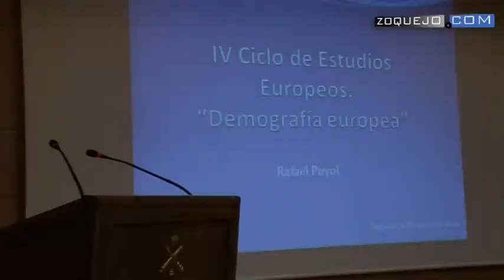La Academia de Artillería e IE University organizan en Segovia el IV Ciclo de Estudios Europeos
La Academia de Artillería, junto con el Center for European Studies de la IE University, ha organizado el IV Ciclo de Estudios Europeos. Se trata de dar una visión de la Unión Europea global y de que conozcan la realidad de la Europa en la que vivimos y en la que nos movemos actualmente en todos los ámbitos.